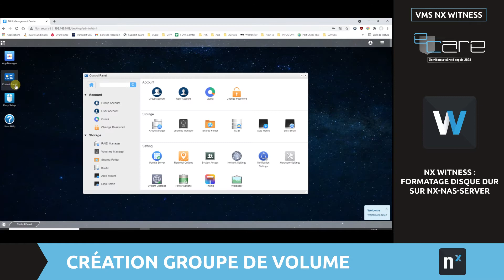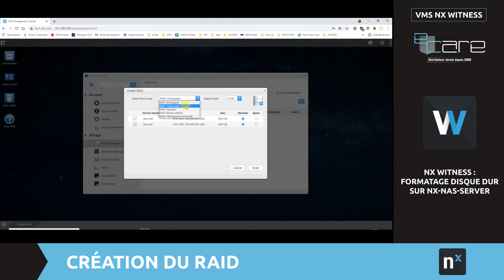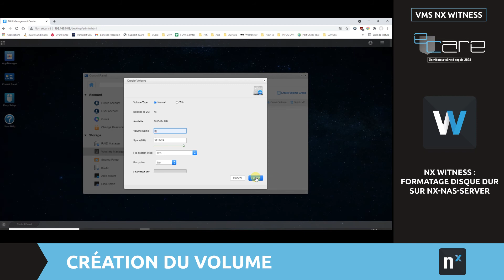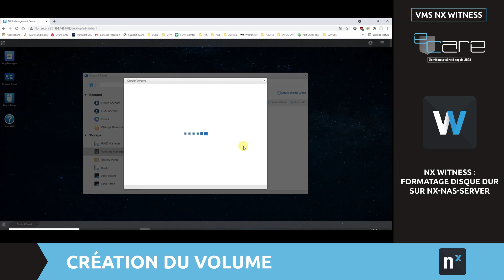Nx Witness by eCare - Formatage disque dur sur NX-NAS-SERVER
Découvrez dans cette vidéo comment formatter une partition simple et une partition RAID sur le serveur Nx Witness NX-NAS-SERVER.

Une solution idéale pour gérer vos caméras sur le VMS de Network Optix.